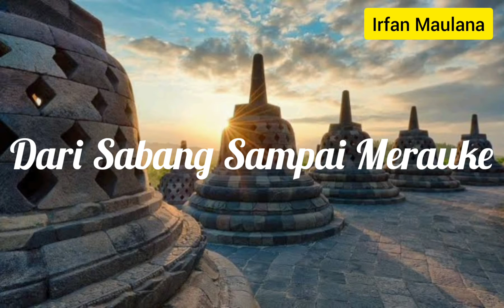Dari Sabang Sampai Merauke | Lagu Nasional